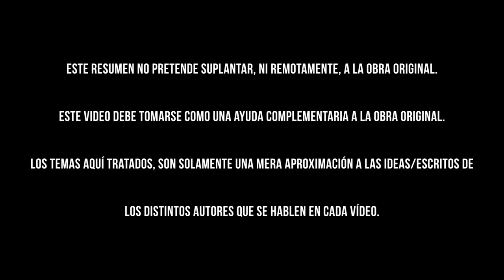Literatura 51: La casa de BERNARDA ALBA - Federico García Lorca - Resumen completo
Links útiles

Hoy te traigo un video que espero te sea de ayuda: un resumen completo de esta obra conocida en todo el mundo como "La casa de bernarda alba" de Federico Garcia Lorca

Créditos de las imágenes y videos a quienes corresponda.

Información del autor:

Federico García Lorca ​ fue un poeta, dramaturgo y prosista español. Adscrito a la generación del 27, fue el poeta de mayor influencia y popularidad de la literatura española del siglo xx. Como dramaturgo se le considera una de las cimas del teatro español del siglo xx, junto con Valle-Inclán y Buero Vallejo.